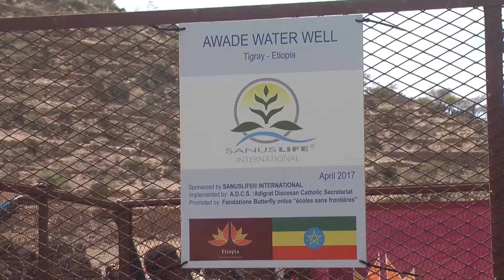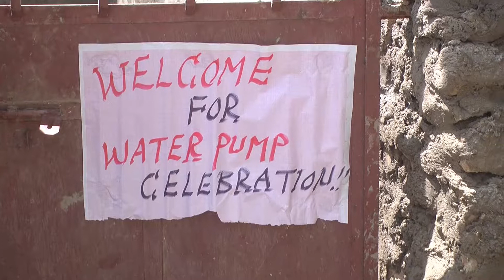Awade Water Well Sanuslife